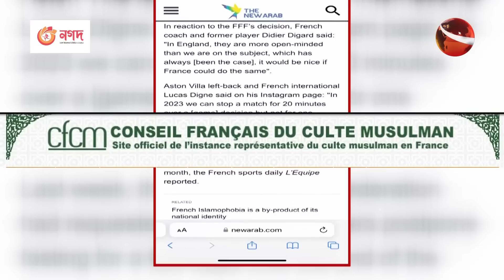রোজার সময় ইফতারের বিরতি বন্ধ; সমালোচনার ঝড়! | Iftar Ban | Benzema | Channel 24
রোজার সময় ইফতারের বিরতি বন্ধ; সমালোচনার ঝড়!

»» Office Address:
Bangladesh.